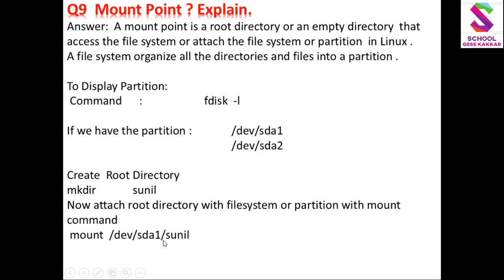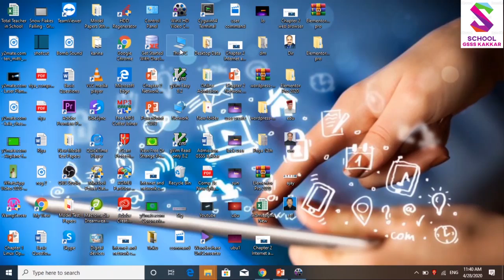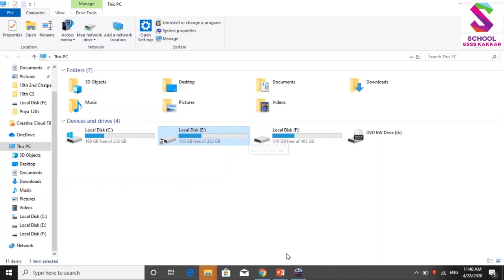CS +2 Chapter 2 Mount Point